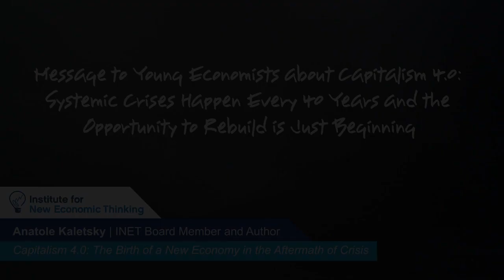Systemic Crises Create Great Opportunities for the Young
The systemic crisis we just witnessed opens up a rare opportunity for young economists and for the entire system of capitalism to evolve into a better form. Anatole Kaletsky interviewed by Robert Johnson in New York City, June 2010.